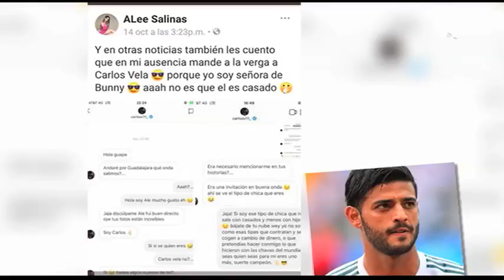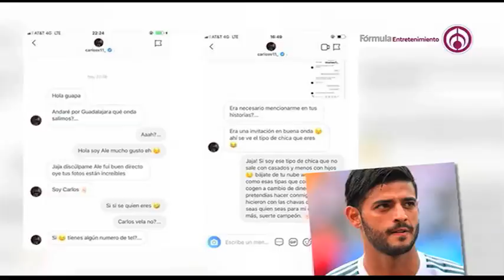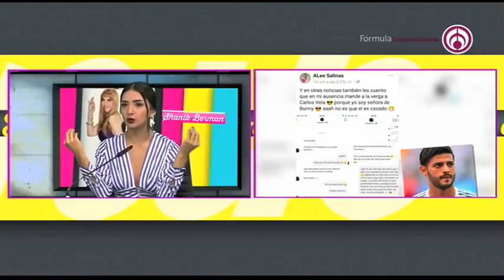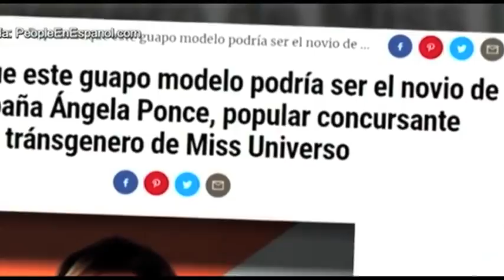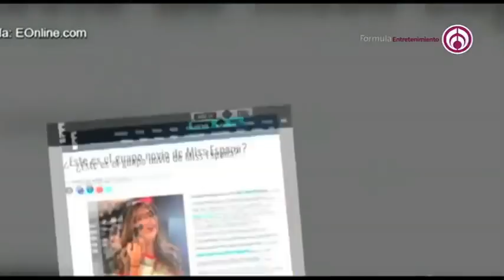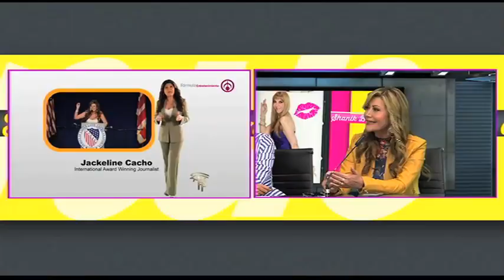Programa completo | Shanik en Fórmula 16 Octubre 2018